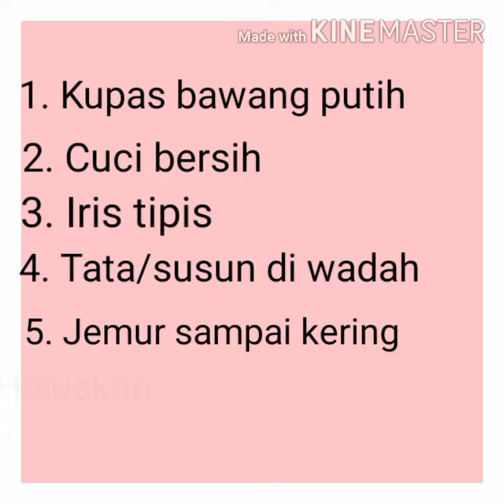CARA MEMBUAT BAWANG PUTIH BUBUK TANPA MINYAK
Cara membuat bawang putih bubuk;

Bawang dikupas
Diiris
Ditata di  nampan
Dijemur
Dihaluskan dengan belender
Diayak

Siap digunakan untuk bahan masakan.

Note:
Penjemuran irisan bawang harus di bawah sinar matahari langsung agar cepat kering.